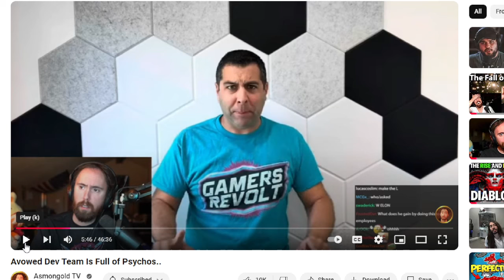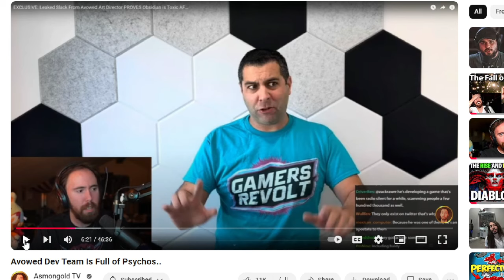Did Asmongold Call Mark Kern Deranged?